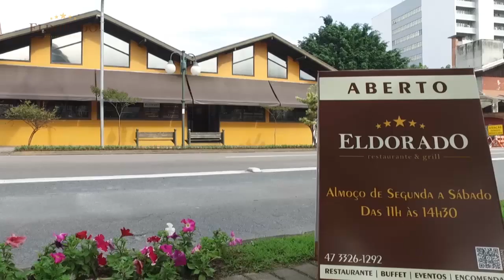Jornal de Blumenau 16-12-2022